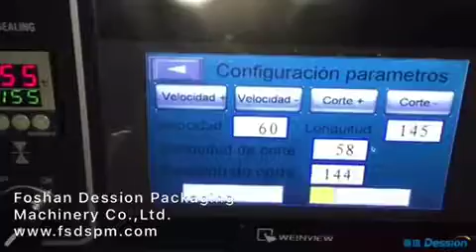Automatic biscuit pouch packing machine